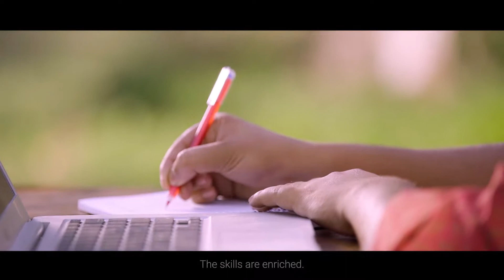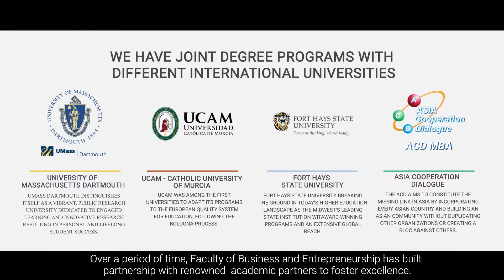DIU Business Faculty AV latest Version 22 08 19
Ensure your career with 100% job placement. Bachelor of Real Estate (BRE) Program, Under the Faculty of Business & Entrepreneurship (FBE) at Daffodil International University (DIU).

BRE Major In:
1. Land Management
2. Marketing
3. Finance & Banking